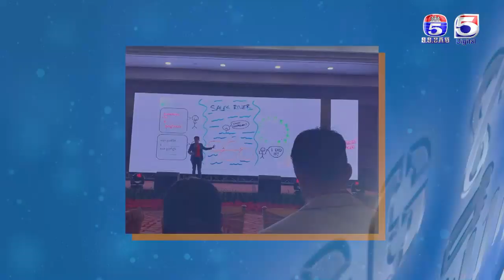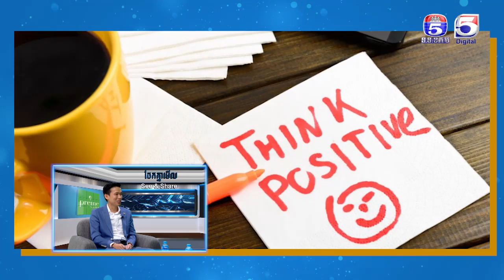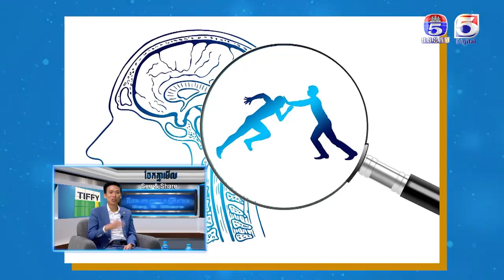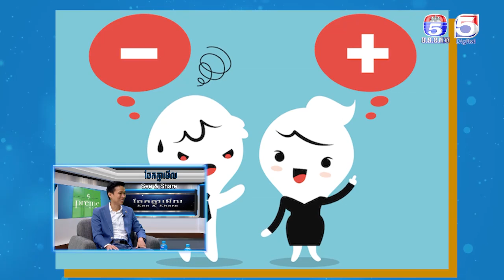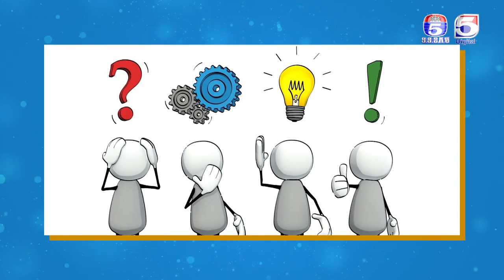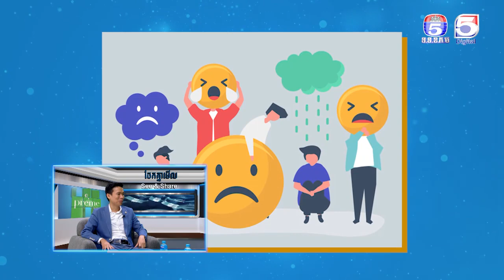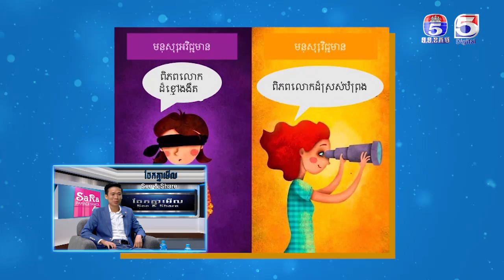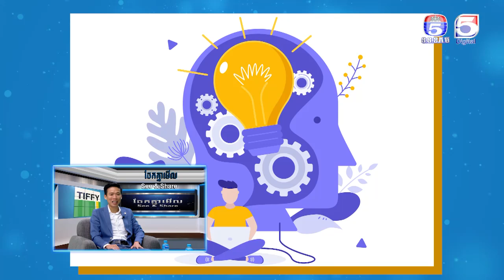ប្រធានផ្នែកបណ្តុះបណ្តាលវិជ្ជាជីវៈ | See &Share ចែកគ្នាមេីល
See &Share ចែកគ្នាមេីល
ទូរទស្សន៍កងយោធពលខេមរភូមិន្ទប៉ុស្តិ៍លេខ៥
TV5 Cambodia
Follow us now